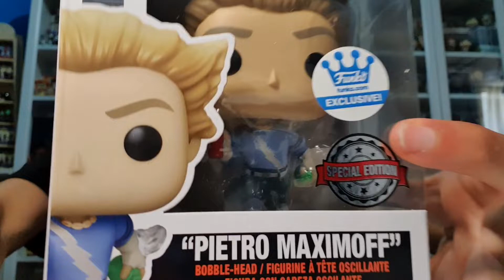"UNBOXING" FUNKO POP "PIETRO MAXIMOFF" de la FUNKO SHOP de WANDAVISION | El Pop MÁS BUSCADO!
Hoy tenemos un super unboxing de un pop que llevamos esperando demasiado tiempo, un grial de wandavision, una hermosura viviente, él es. FIETRO MAXIMOFF XD. No en serio, popazo muy difícil de conseguir en este super unboxing